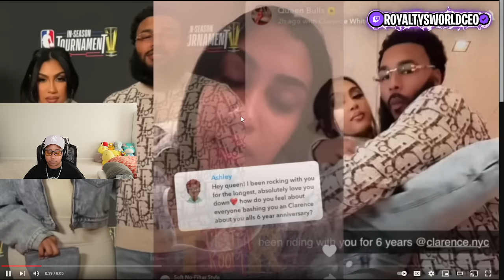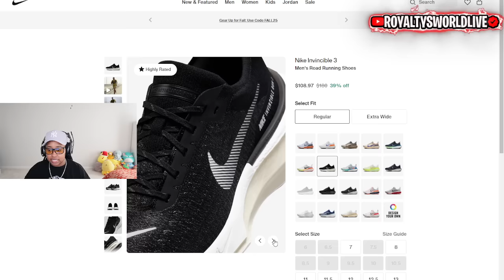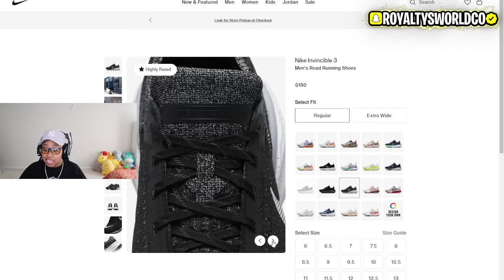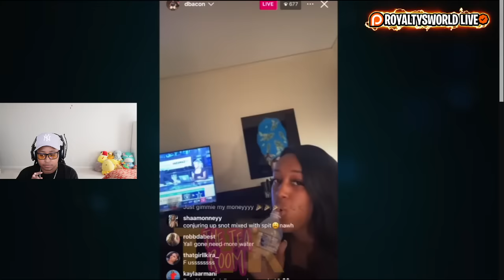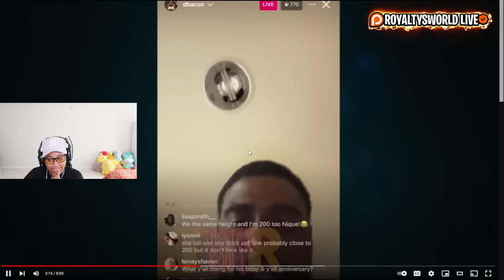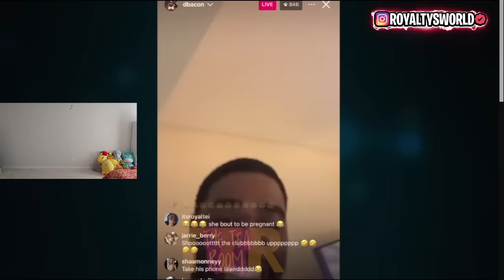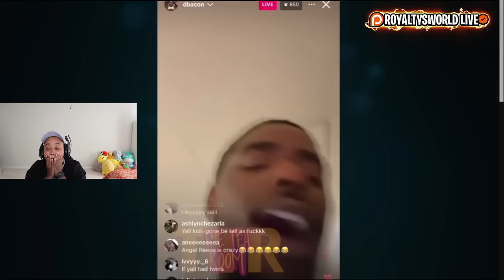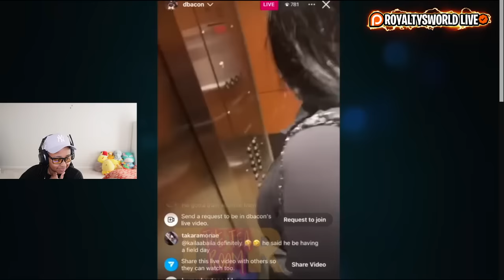Nique and Dwayne get”FRI$KY”on IG LIVE🫣Queen Naija getting IMPATIENT with Clarence 🥴Carmen spotted..